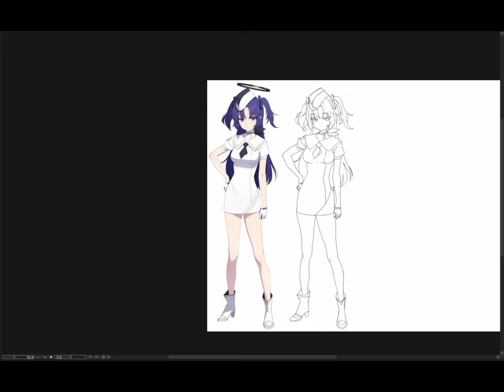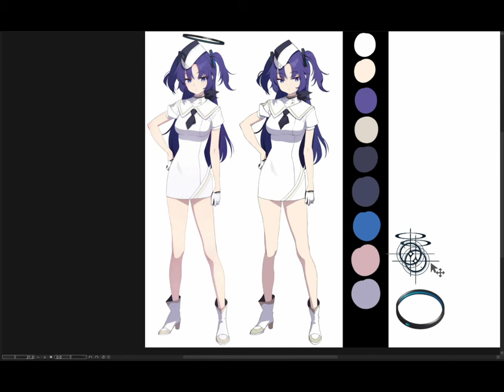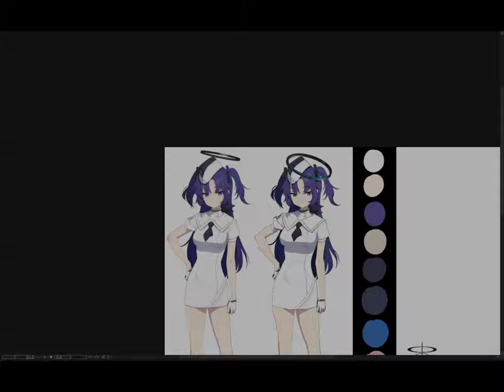[Copy] Blue Archive 早瀬ユウカ (Hayase Yuuka)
Blue Archive [Music] - RE Aoharu
Composer: Nor